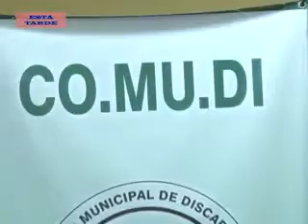ANDRES PALERMO - BARRERAS ARQUITECTÓNICAS EN LA CIUDAD: UN PROBLEMA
SE REALIZÓ ÉSTA TARDE LA PRIMER SESIÓN DEL CONSEJO MUNICIPAL DE DISCAPACIDAD.
SU PRESIDENTE ANDRÉS PALERMO DESTACÓ QUE LOS PRINCIPALES PROBLEMAS SIGUEN SIENDO LAS BARRERAS ARQUITECTÓNICAS EN LA CIUDAD.
DESTACÓ QUE “POR ESE PROBLEMA YA SE REUNIERON CON LAS AUTORIDADES MUNICIPALES PARA PODER AGILIZAR CUESTIONES INHERENTES AL ESTACIONAMIENTO GRATUITO.”
TAMBIÉN DESTACÓ LA NECESIDAD DE LA FALTA DE SEMÁFOROS PARA NO VIDENTES.